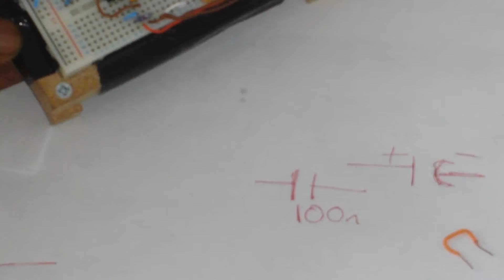DIY analog synth project Tips N Tricks( Breadboarding Technique Pt2)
Hey guys here is another small share of my breadboarding adventures. Hope it is useful in one way or another. For those who are quite advanced at this perhaps you would like to share your experience and knowledge in the commemts section. :-)